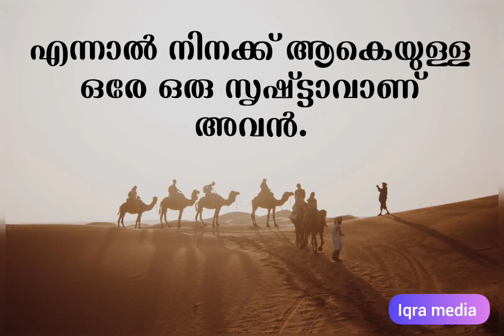അല്ലാഹുവിനെ ഭയക്കുക islamic media youtube chanal speech malayalam new, islamic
അല്ലാഹുവിന്റെ കോടികണക്കിന് സൃഷ്ട്ടികളിൽ ഒന്ന് മാത്രമാണ് നീ. എന്നിട്ടും അള്ളാഹു നിനക്ക് നമഃ ചെയുന്നു... എന്നാൽ നിനക്ക് ആകെ ഉള്ള ഒരേ ഒരു സൃഷ്ടാവ്‌ ആണ് അവൻ എന്നിട്ടും നീ എന്തെ അവനിക് നന്മ ചെയതത്.
                            @iqra media